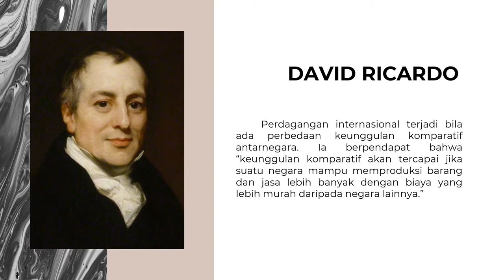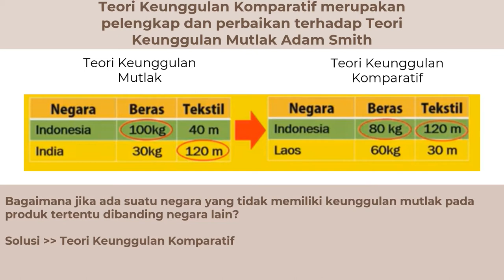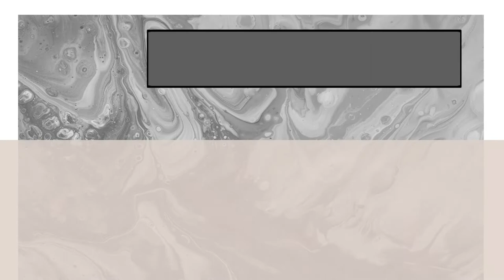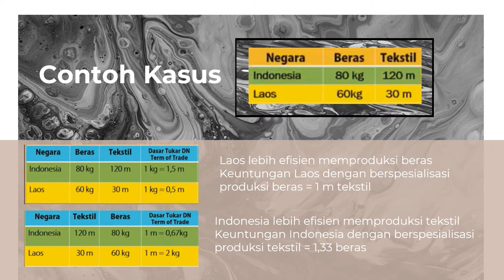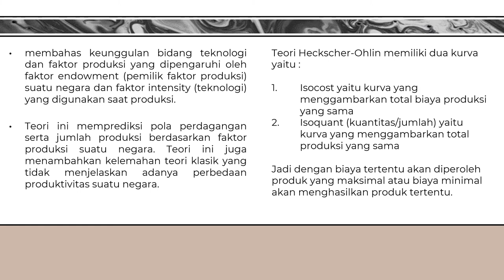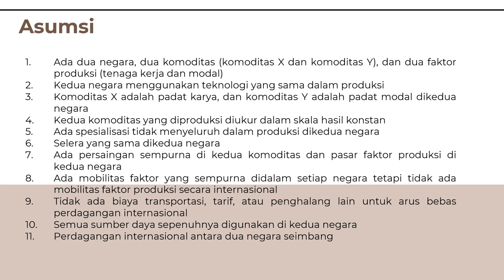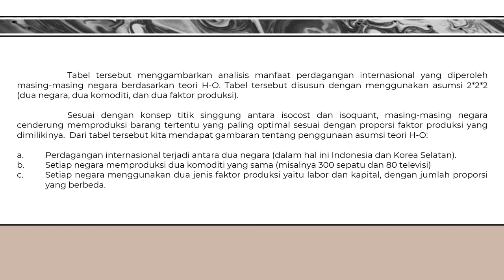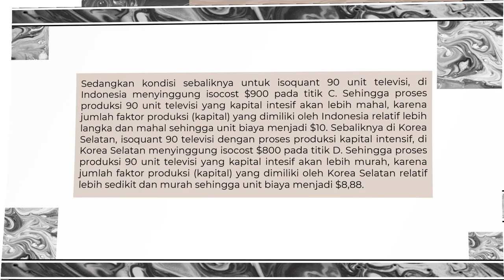Teori Perdagangan Internasional Komparatif dan Heckscher–Ohlin